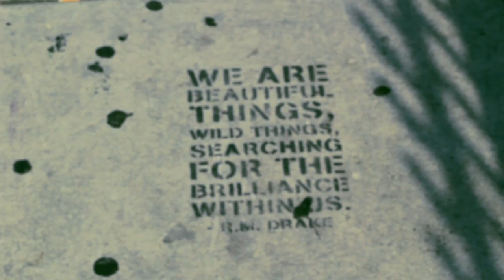Spring Break Miami